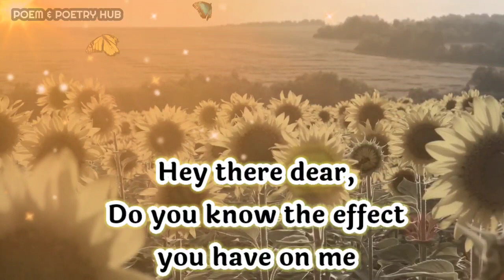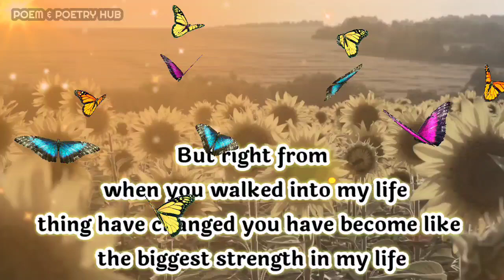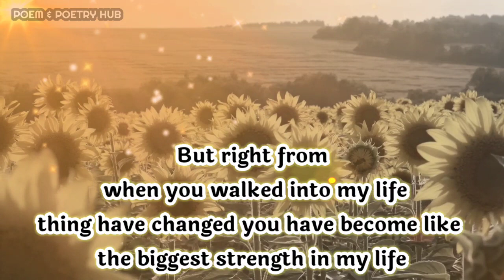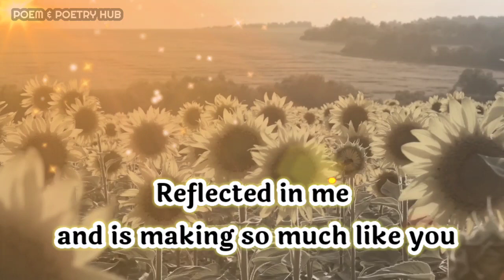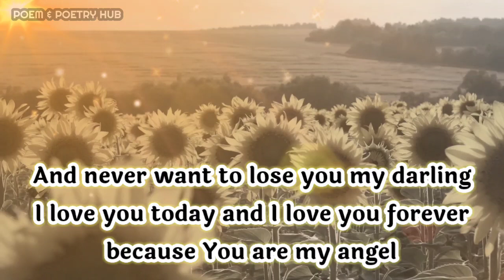DM to DF Channeled Message🔥 🎁💌❤✨🌈love letter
dm reunion

        👇music credits👇

Veshpers on the shore - mini vebdais
Provide by Lofi Records

Thanks.